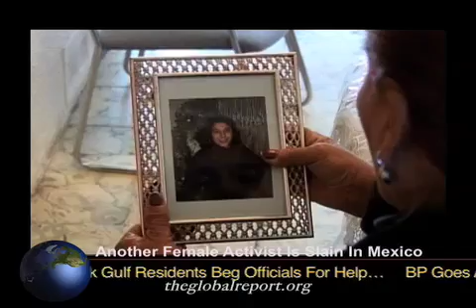Another Female Activist Is Slain In Mexico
A women's rights activist and poet who protested against the unsolved murders of women in Ciudad Juarez was killed in the city last week after being beaten and asphyxiated. Thirty-six-year-old Susana Chavez was allegedly killed by three men who left her lifeless body lying in a street last week in the center of Ciudad Juarez.